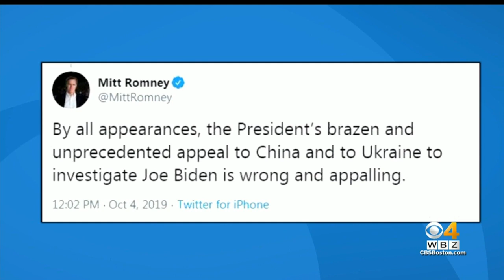Romney: Trump's Call For China, Ukraine To Investigate Biden Is 'Appalling'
Trump on Thursday called for China to investigate Biden, his son Hunter and his business deals in the country.